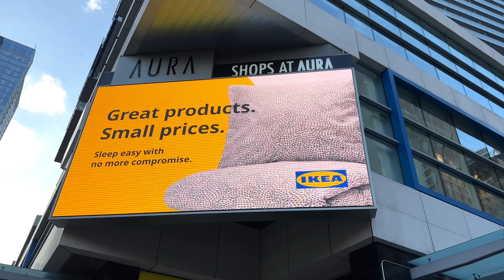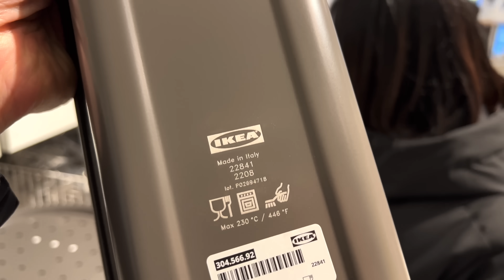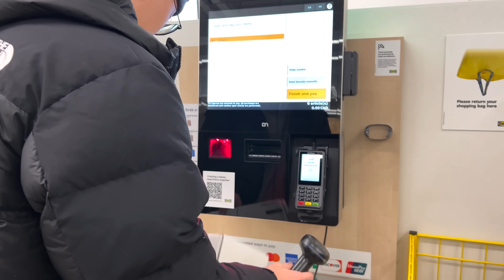加拿大第一次剪頭髮! 花了多少錢?【移民加拿大】